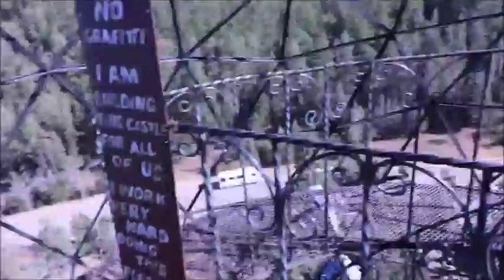COLORADO TREK NOVEMBER 2016 TWO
spectacular